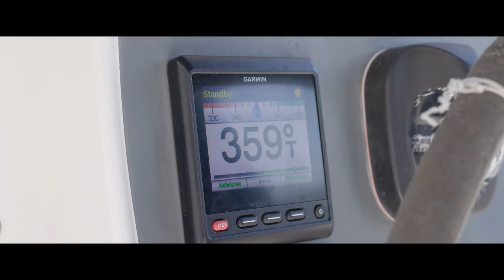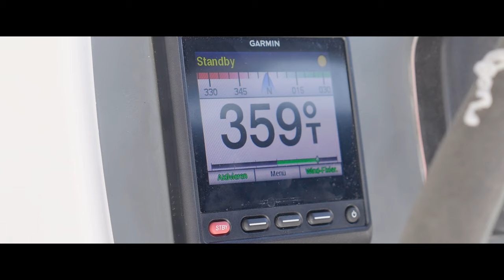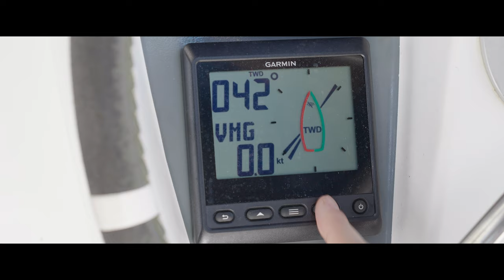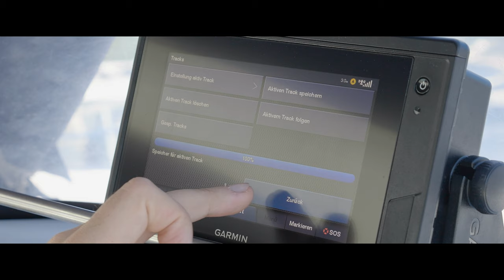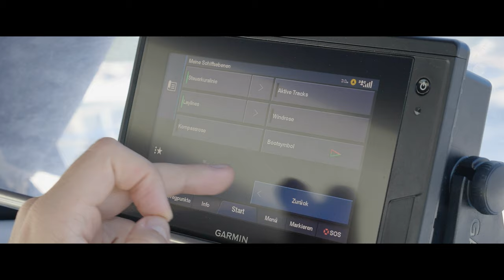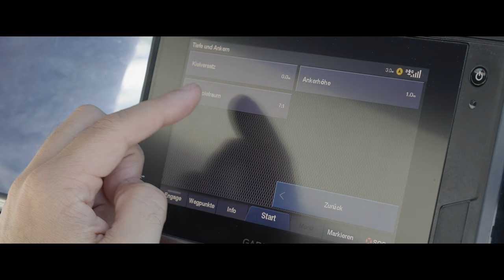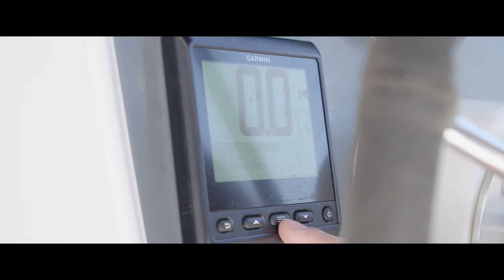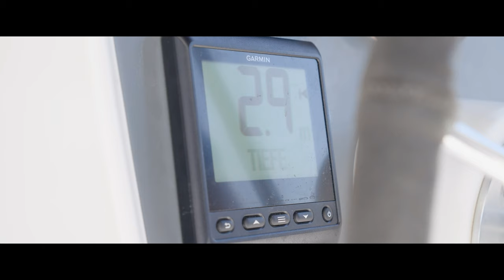Kartenplotter und Anzeigeninstrument - ohne diese Einstellungen solltest Du keinen Törn beginnen!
Wer seine Charteryacht übernimmt sollte unbedingt die Navigationsinstrumente checken und vor allem auch richtig einstellen. Jan Volk von GARMIN verrät uns, welche Einstellungen man bei einem Kartenplotter und dem Anzeiger vornehmen sollte, bevor man ablegt.

Noch mehr Infos zu CHARTEBAR und Meer!

Kapitelübersicht:
0:00 bis 2:14 Warum Instrumente richtig einstellen
02:14 bis 09:22 Kartenplotter Grundeinstellungen
09:23 bis 11:33 Das Anzeigeinstrument individualisieren
11:34 bis 12:28 Ausblick auf die nächste Folge